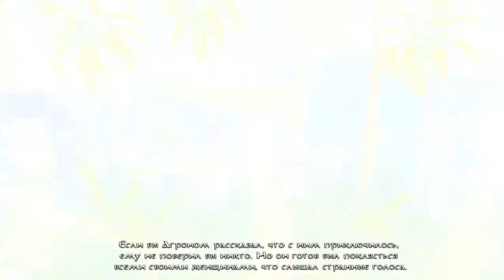Две сорванные башни. смешная игра от Гоблина. Прохождение - Игрофильм. Часть 3.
Две сорванные башни — компьютерная игра в жанре «приключенческий экшн», разработанная компанией Gaijin Entertainment по мотивам одноименной книги Ст. о./у. Гоблина. Издателем игры выступает фирма 1С. Является прямым продолжением игры Братва и кольцо.

Игра пародирует трилогию Дж. Р. Р. Толкина Властелин Колец, а также другие известные фильмы и книги (Звёздные войны, Алиса в стране чудес, Звонок, Чужие). Основной сюжет разделен на две линии — «путь пацанов» и «путь хобботов». На протяжении игры игроку предоставляется возможность играть большинством главных персонажей трилогии (Федором Сумкиным, Сеней Ганджубасом, Мерином, Пипином, Агрономом, Логовазом, Гиви и Пендальфом). Каждый уровень игры (кроме пролога и эпилога) представляет собой один из наиболее ярких эпизодов книги Дмитрия Пучкова «Две сорванные башни».